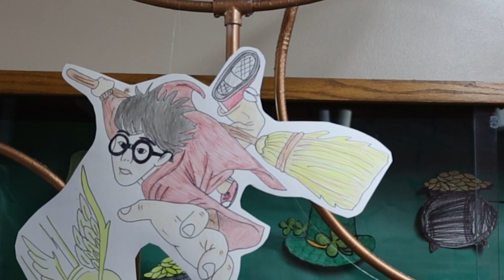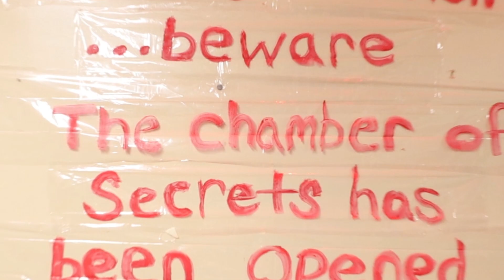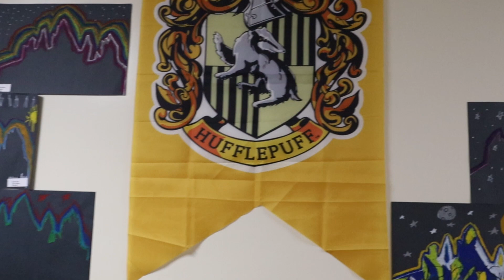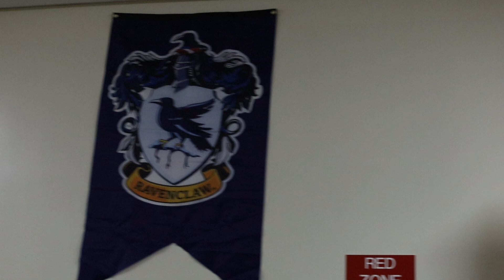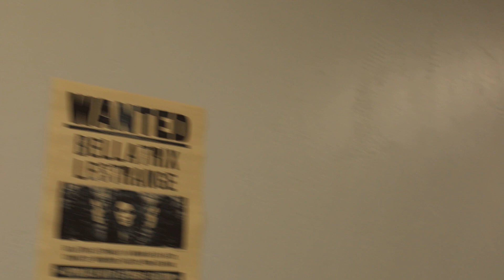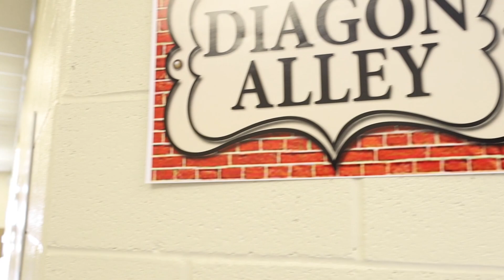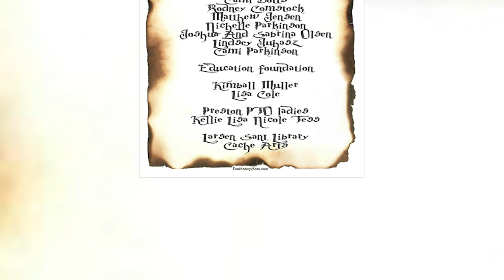2021 Harry Potter Art Show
Preston Elementary Art Show All artwork available on a google drive.